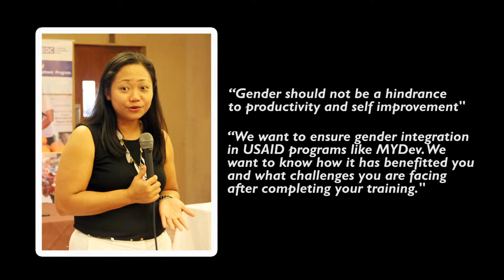USAID MYDev Youth Summit and Job Fair in Jolo 29-30July2015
The U.S. Government officials flew in to conduct a focus group discussion with Mindanao Youth for Development (MYDev) Program completers and attend an Out-of-School Youth Summit in Jolo, Sulu.